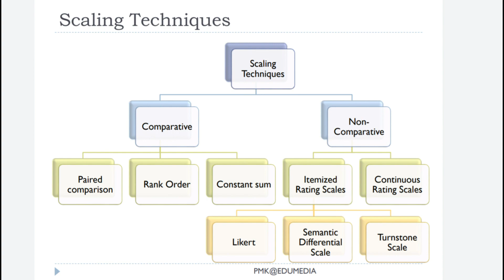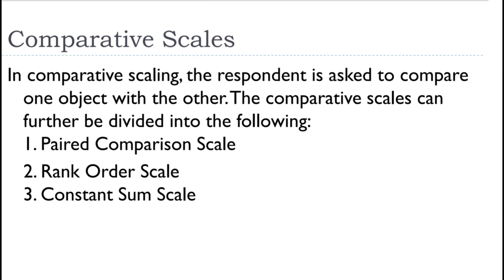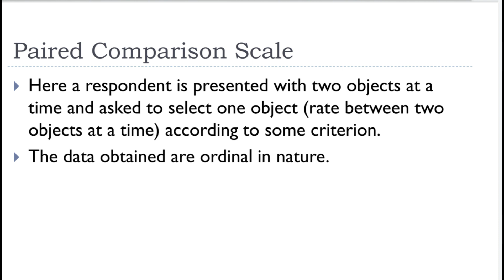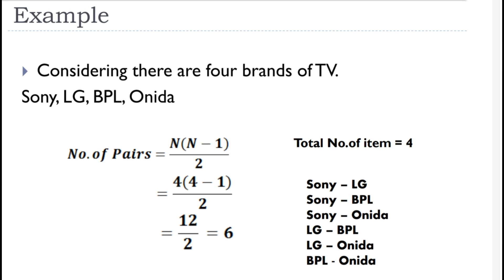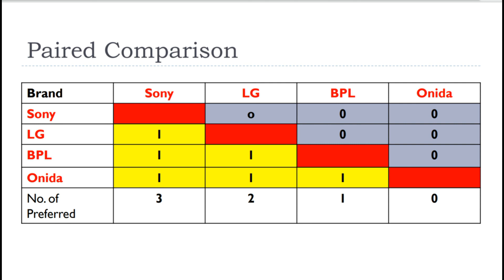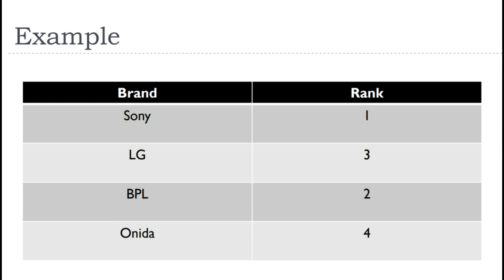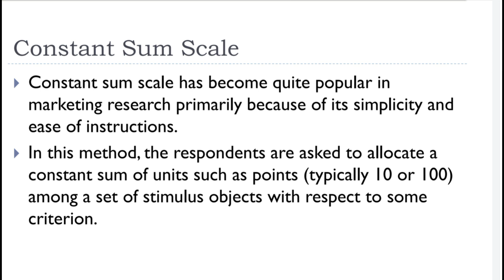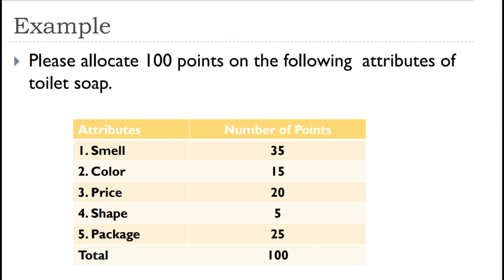Scaling Techniques | Comparative Scaling | Paired comparison | Rank Order | Constant Sum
Content:
1. Scaling Techniques
2.Comparative Scaling
      a. Paired comparison
      b. Rank Order Scale
      c. Constant Sum Scale